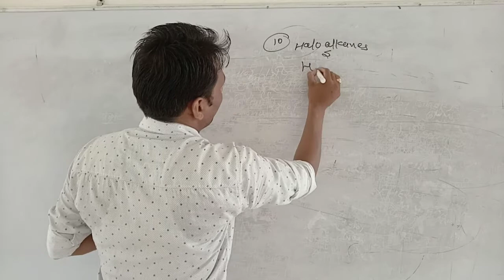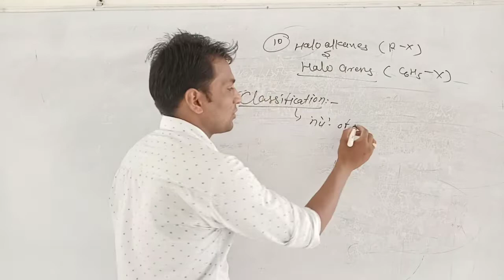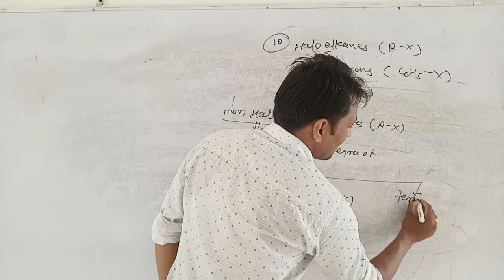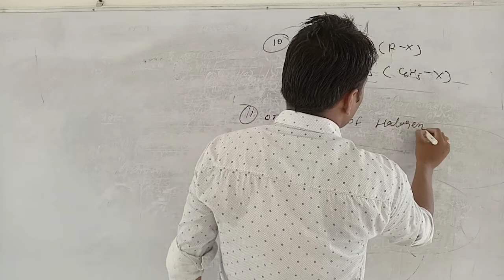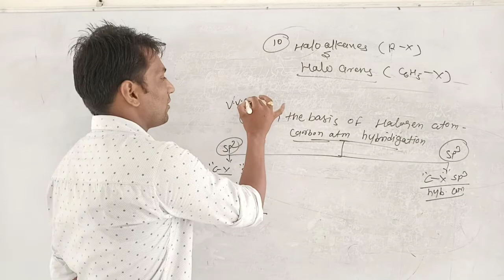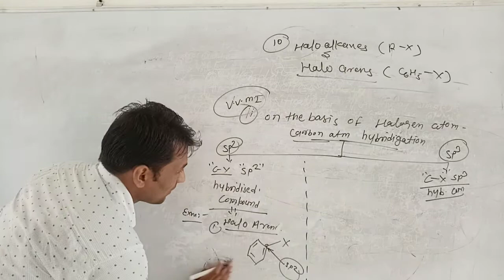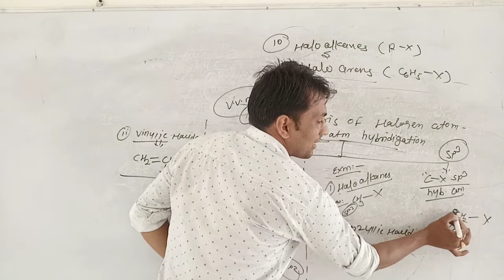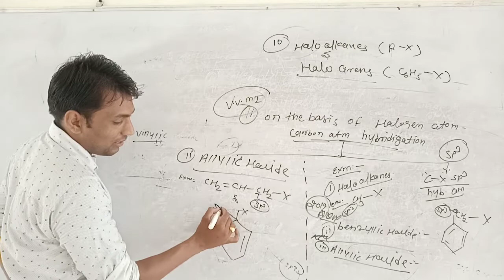Lect 2 Halo alkanes and Halo arens